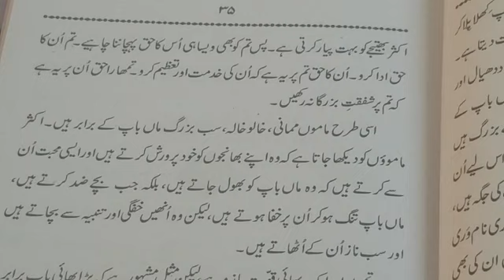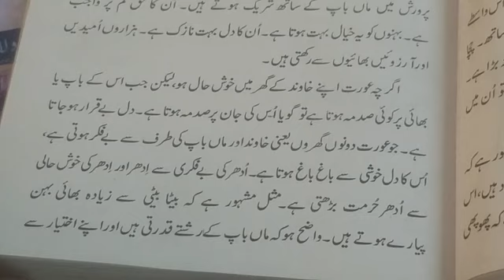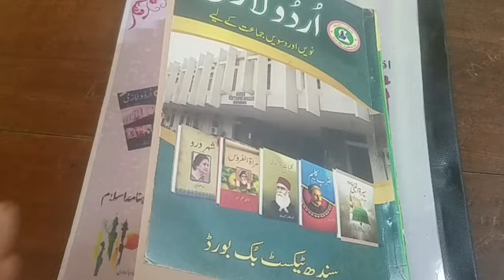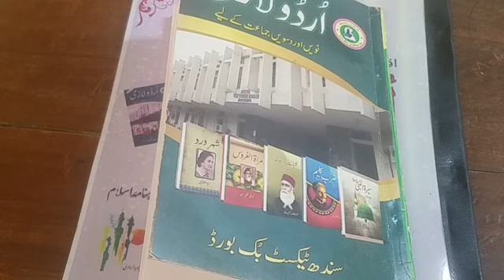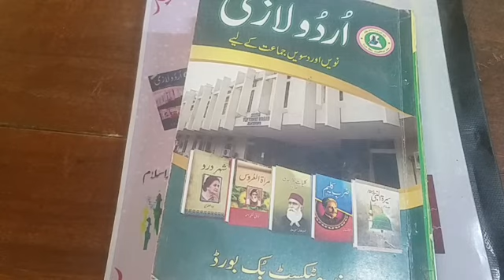IX X URDU (2T) LECTURE 6 رشتہ ناتا بلند خوانی